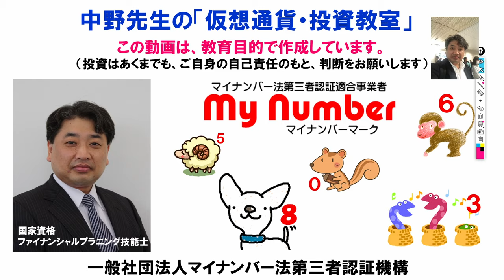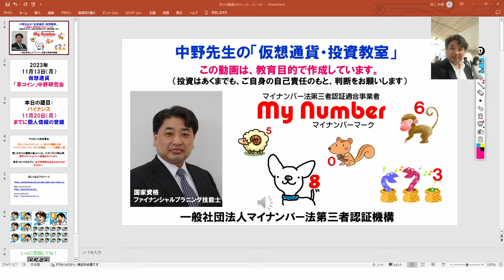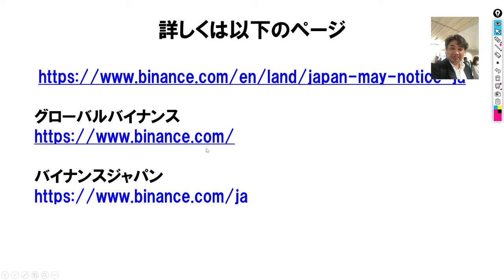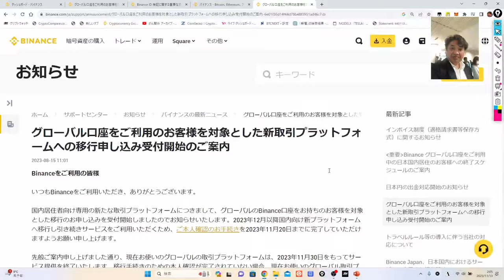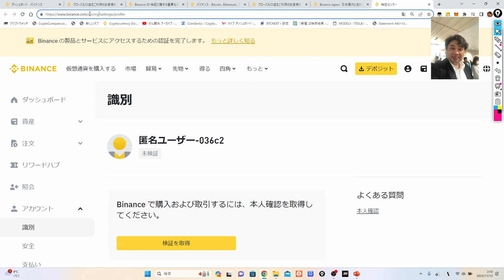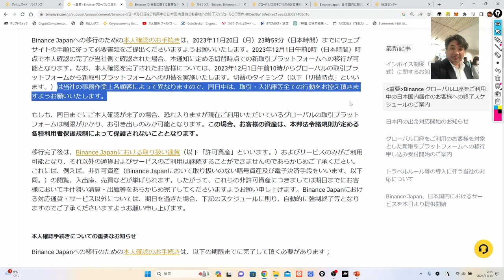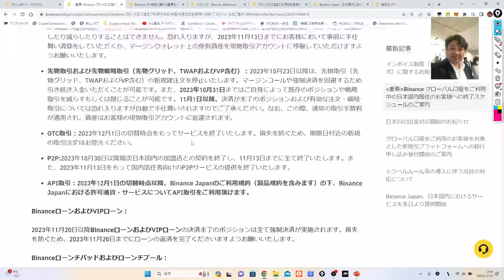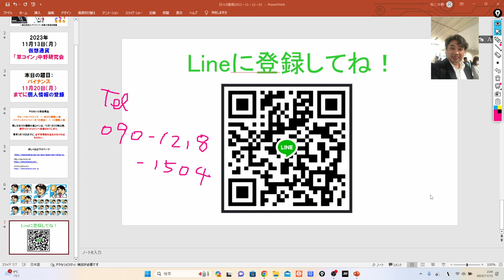【超重要！】‹バイナンス›11月20日（月）までに個人情報の登録を必ず行ってください。その他、草コインの送金をお願い致します。